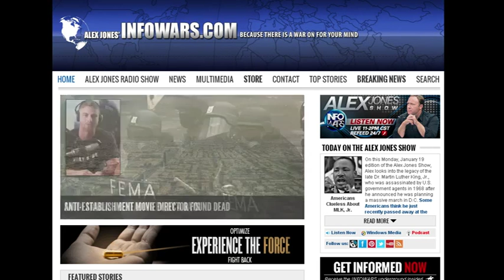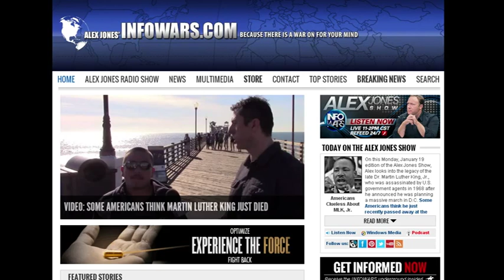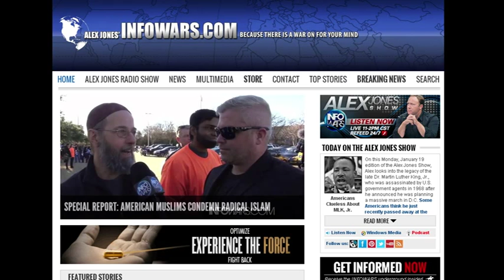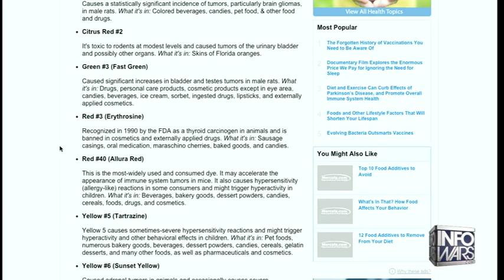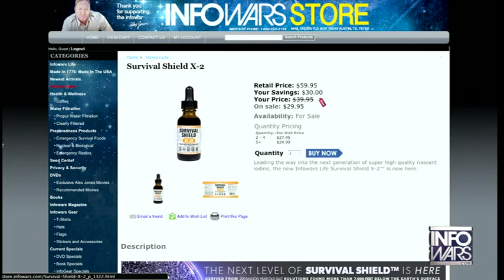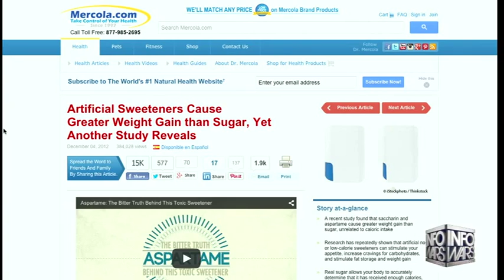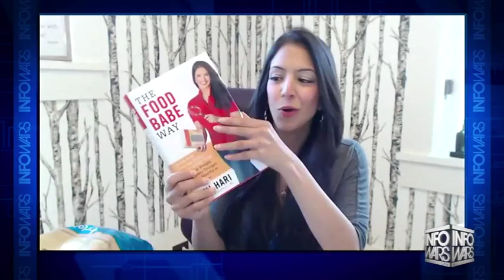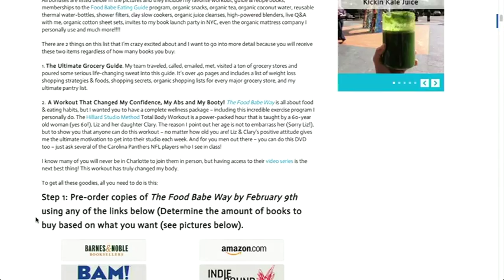The Alex Jones show Monday January 19th 2015 11